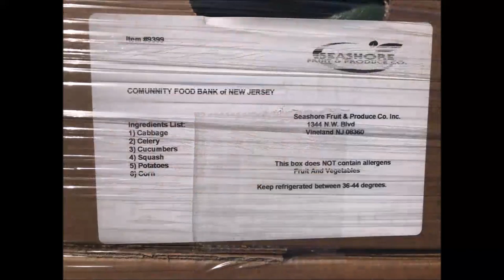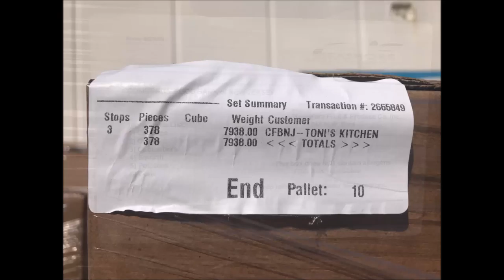2021-09-04: 8,000 pounds of produce being delivered on a Sunday (Labor Day Weekend)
Produce sat outside overnight, refrigerated.